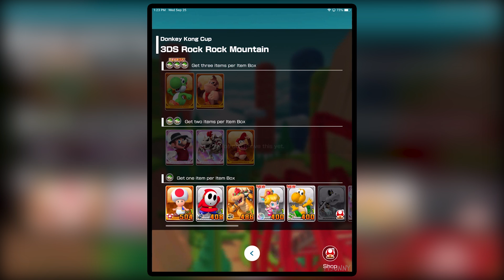Mario Kart Tour - Donkey Kong (All Grand Stars)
The Donkey Kong Cup in Mario Kart Tour while obtaining all Grand Stars. MKT is free to download in the iOS/Android app store.

The Mario Cup includes the following courses:
Dino Dino Jungle
Toad Circuit
Rock Rock Mountain
Ring Race

Mario Kart Tour gameplay videos: